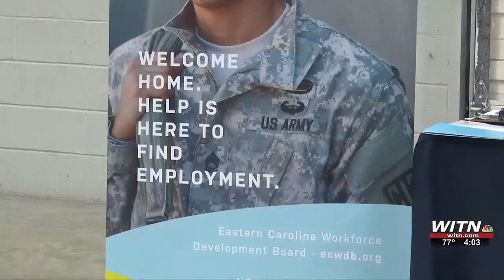NC Works hosts veterans job fair